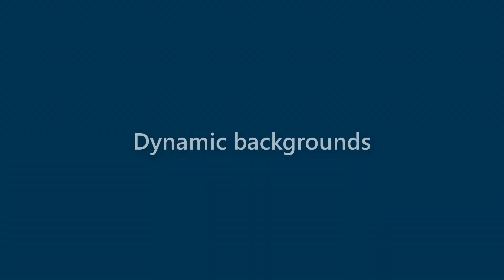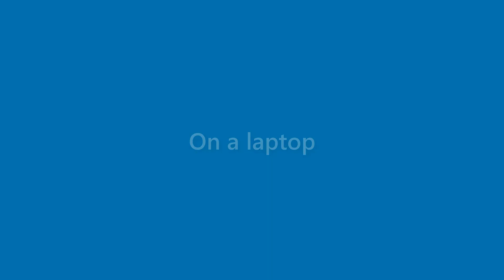Derek Riggs - appearance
Name Look - Derek Riggs - appearance. In this video we present "Derek Riggs" name look and feel in various scenarios.
This video will cover:
How does "Derek Riggs" look as a personal letterhead?
How does "Derek Riggs" look on a business card?
How does "Derek Riggs" look on a computer/laptop screen?
How does "Derek Riggs" look with different background colors?
How does "Derek Riggs" look with various fonts?